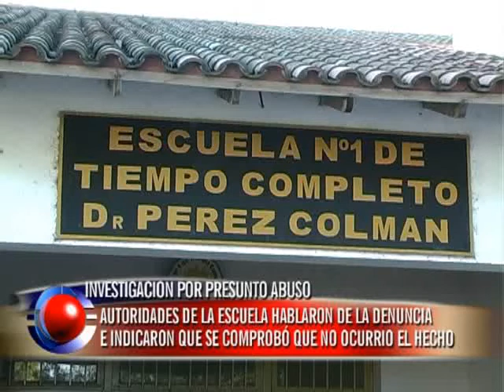Directora asegura que se comprobó que no hubo abuso a niño en escuela de Paraná